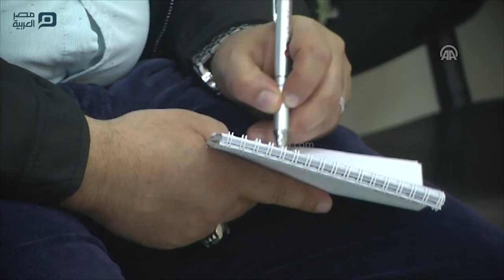مصر العربية | "سلطة الطاقة" بغزة تُطالب الحكومة بإلغاء الضرائب على "الوقود"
طالبت سلطة الطاقة والموارد الطبيعية في قطاع غزة، اليوم الاثنين، الحكومة الفلسطينية، بإلغاء الضرائب المفروضة على سعر الوقود اللازم لتشغيل محطة توليد الكهرباء، والتي ترفع تكلفة تشغيلها إلى أكثر من "الضعف".

وقال فتحي الشيخ خليل، نائب رئيس سلطة الطاقة (تديرها حركة حماس)، إن تكلفة تشغيل مولديْن في محطة الكهرباء شهرياً، بعد فرض الضرائب، ترتفع من 20 مليون شيكل إسرائيلي، إلى 50 مليون.
وأضاف خلال مؤتمر صحفي، عُقد في مقر وزارة الإعلام بمدينة غزة:" سلطة الطاقة غير قادرة على شراء الوقود مع الضريبة، الأمر الذي أدى إلى توقف محطة الكهرباء